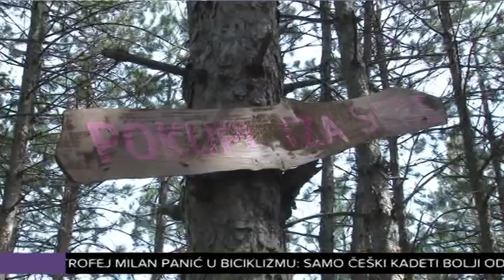Pazarište ove godine nakon uranka nije prekriveno otpadom